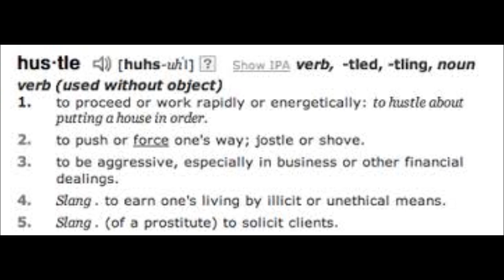MAC DA MOST "DEFINITION OF HUSTLE"